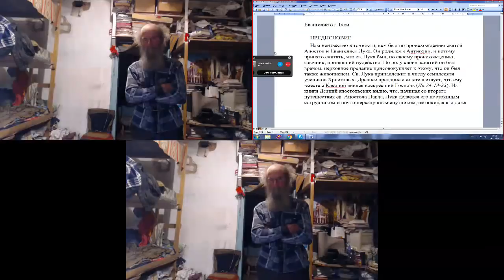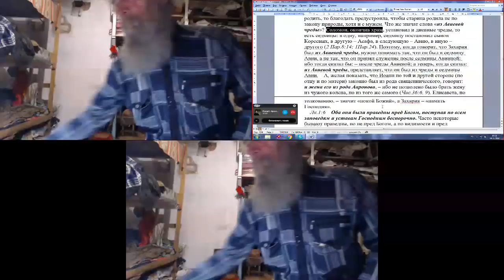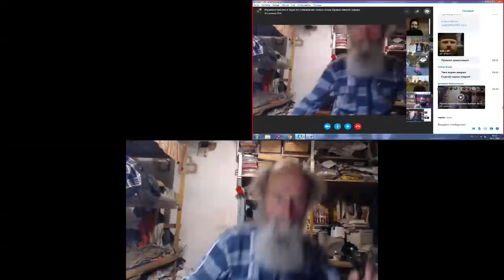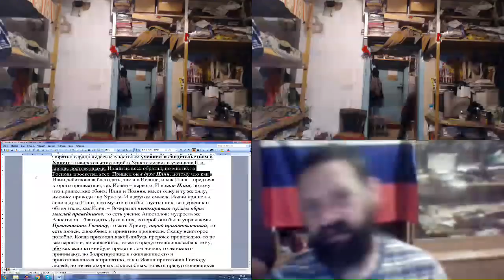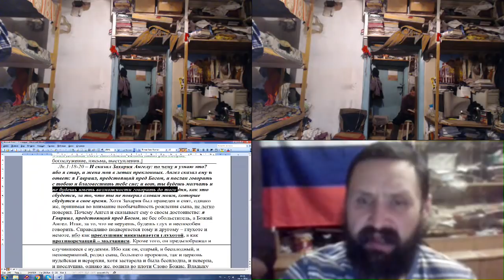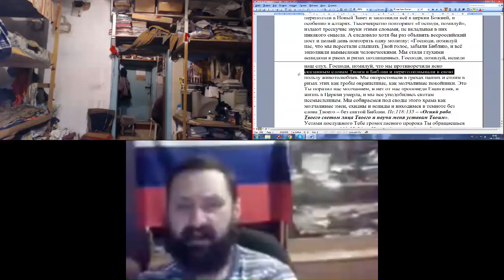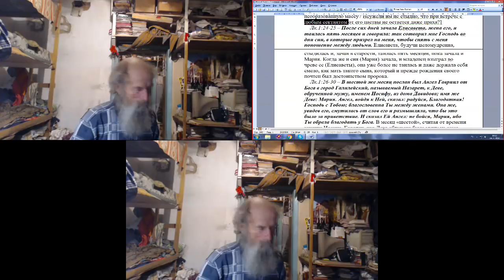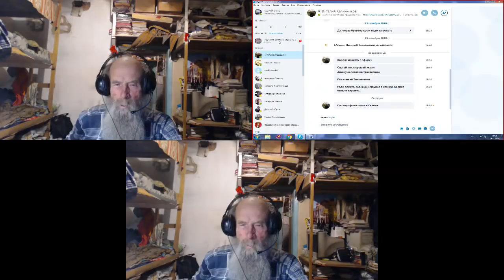Изучение святой Библии по св. отцам Церкви. Лук. 1 гл . 04. 11. 2018